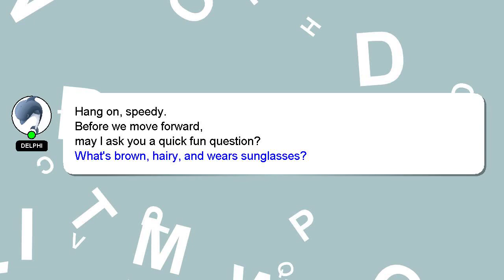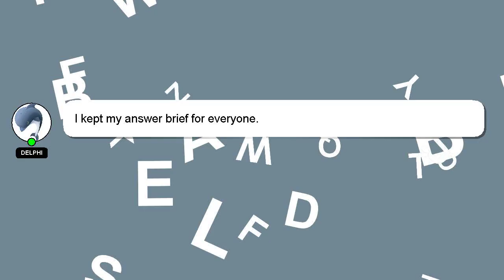How to reduce grain in photoshop?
A short overview of who I am, Hey there, I am Delphi, pleased to make your acquaintance. I am willing to help you find the solutions to your questions. - How to reduce grain in photoshop?

Providing an answer will be acknowledged and appreciated with a 'heart' from me.

*2 What we are experimenting :*